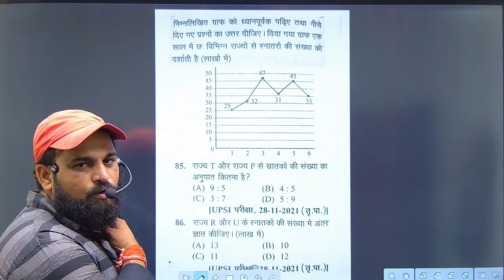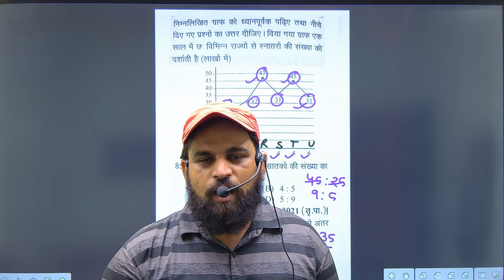upssscpet graphicdesign pia_chart